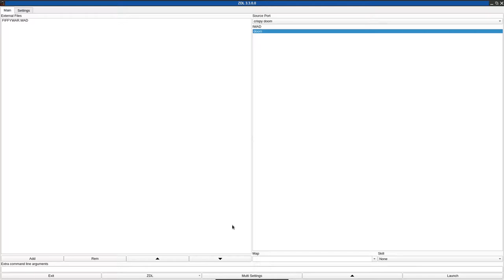DOOM 1 - FIFFYWAR.WAD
called "REoL TOUGH: Total War" in the /idgames archive.
created by George Fiffy AKA REoL on August 4th, 1994.
from the .txt file included with the WAD:
"This is a remake of WAR.WAD, the first ever DOOM level made by me. As
you will see, the construction is very shoddy, and of poor quality. Your
first mission is to destroy all the end bosses (and some regulars). In
spite of lousy construction, the level is pretty tough to do, yet just
about anyone could do it after some practice."